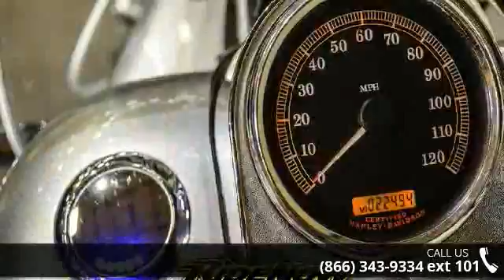2005 Harley-Davidson FLTRI - Road Glide - RideNow Powers...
2005 Harley-Davidson FLTRI - Road Glide Condition: Used Mileage: 22493 Exterior Color: Silver Interior Color: Silver Stock